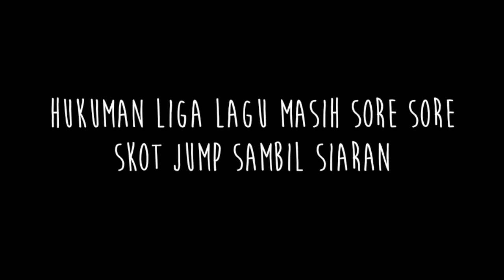Hukuman Liga Lagu - Skot Jump Sambil Siaran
Setiap Senin, Feli dan Kamal adu vote untuk lagu yang akan diputar dalam Liga Lagu! Bagi yang kalah, akan ada hukuman dari pemenangnya. Dapat hukuman apa Feli kali ini?